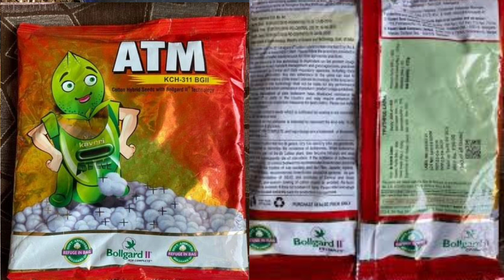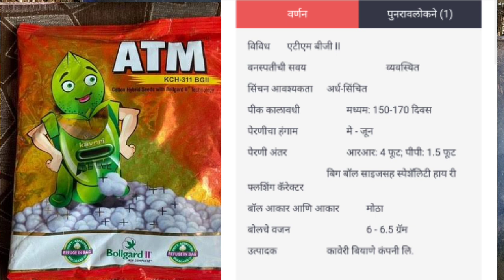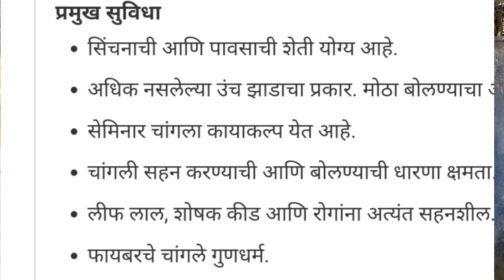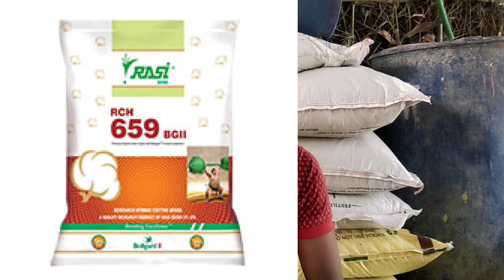Top 5 BT Cotton variety, महाराष्ट्राच्या माती मध्ये सर्वाधिक उत्पादन देणारी सर्वोत्तम 5 कपाशी वान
No 1

Variety                                 659 BG II
Plant Habit                         Semi-erect
Irrigation Requirement Rainfed/irrigated
Crop Duration                 Early to medium: 145-160 days
Sowing Season                 May-June
Sowing Spacing                 R-R : 4 ft; P-P: 1.5 ft
Speciality                         Variety has a good refreshing character; good boll bursting tendency
Boll Size and Shape         Large ball
Boll Weight                         5 - 5.5 gm
Manufacturer                 Rasi Seeds Pvt. Ltd.

No 2
Variety                                 Bhakti BG II
Plant Habit                         Erect
Irrigation Requirement Rainfed
Crop Duration Early:           140 days
Sowing Season                 June-July
Sowing Spacing                 R-R : 3 ft; P-P: 1 ft
Specialty                         Variety is suitable for varied agro-climatic conditions & is drought tolerant
Boll Size and Shape         Medium
Boll Weight                         5 gm
Manufacturer                 Nuziveedu Seeds Ltd.

No 3
Variety                                 Raja 954 BG II
Plant Habit                         Erect
Irrigation Requirement Rainfed

No 4
Features
Varity:- Ajit 199

Duration (days) : 145-160
Plant height (cm) : 150-160
Boll weight (gm) : 6.0-6.5
Staple length (mm) : 29.5-30
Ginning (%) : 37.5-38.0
Seed Cotton Yield (qtls/ac)- Rainfed : 6-14
Seed Cotton Yield (qtls/ac)- Irrigated : 12-20
Salient Feature

Suitable for irrigated and rainfed cultivation.
Tall plant type with more no. of sympodia having big boll size
Good rejuvenation.
Good bearing and boll retention capacity.
Highly tolerant to leaf reddening, sucking pests and diseases.
Good fiber qualities.

No 5
Variety ATM BG II

Plant Habit                  Erect

Irrigation Requirement Semi-irrigated

Crop Duration          Medium: 150-170 days

Sowing Season          May - June

Specialty                  High re flushing character with big boll size.

Boll Size and Shape         Large

Boll Weight                  6 - 6.5 gm

Manufacturer          Kaveri Seeds Company Ltd.

मान्सून पूर्व कापसाची लागवड करावी की नाही?,Should pre-monsoon cotton be planted or not?